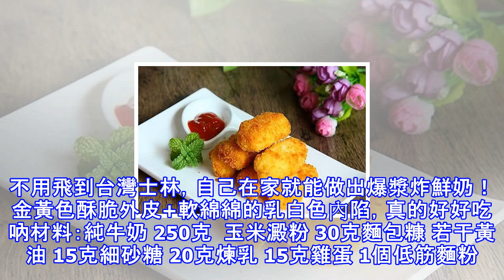咬下去就是幸福❤教你炸出外酥內軟の「炸鮮奶」, 簡單易懂零失敗～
不用飛到台灣士林，自己在家就能做出爆漿炸鮮奶！金黃色酥脆外皮+軟綿綿的乳白色內陷，真的好好吃吶材料：純牛奶 250克  玉米澱粉 30克麵包糠 若干黃油 15克細砂糖 20克煉乳 15克雞蛋 1個低筋麵粉 50克泡打粉 3克清水 80克➨ 免費送你去看大馬女子與韓國oppaの浪漫愛情故事《順風魚》  趕快參加贏取！➨《福祿壽十周年演唱會2018-大馬站》 6月2日隆重開Show！立即點我購票~做法：1. 將蛋黃和蛋清分開備用。2.容器里倒入細砂糖、煉奶、玉米澱粉加入純牛奶，拌至細砂糖融化。 3. 小鍋里加入黃油.小火煮融。4. 倒入牛奶糊，邊倒邊攪。5. 煮至濃稠狀態（ 熬奶漿要順一個方向攪動...